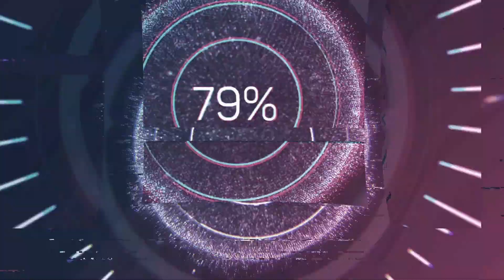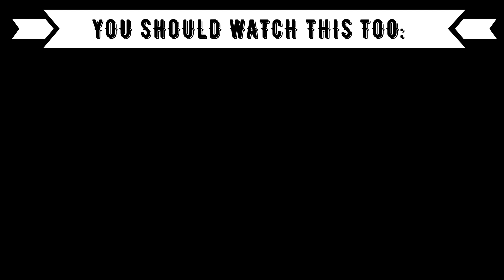REACTION TO GIRLGROUPS: JKT48 - Cara Ceroboh untuk Mencinta & MNL48 - RIVER & BNK48 - Warota People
Timestamps:
00:00 Introduction
01:08 JKT48
05:50 MNL48
13:55 BNK48
18:50 Outro (Opinion, Ranking)

Language: German
Subtitle: English

XXX
Code: 2Minute
XXX